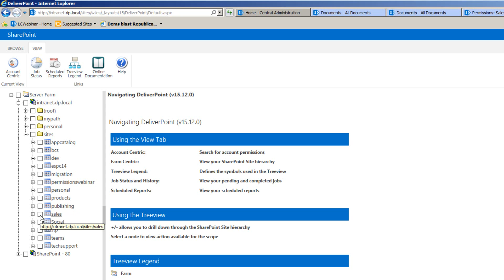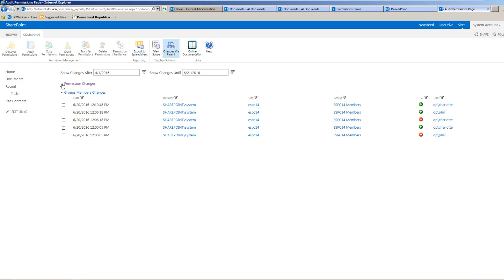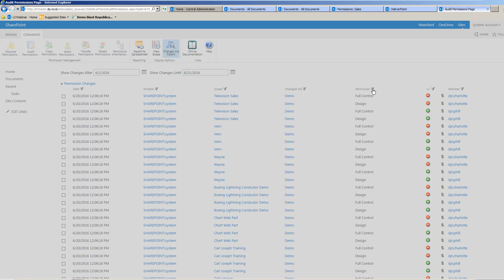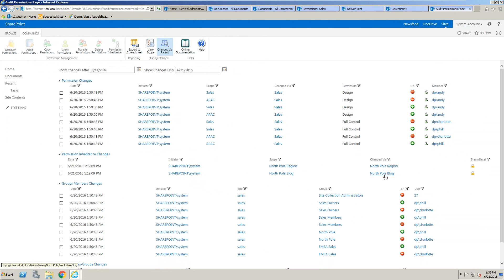Audit SharePoint Permissions